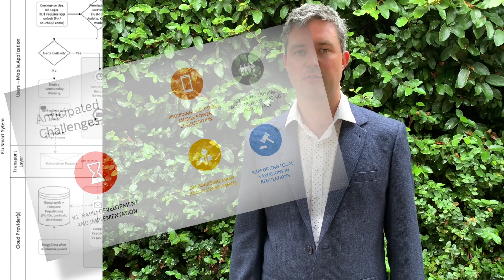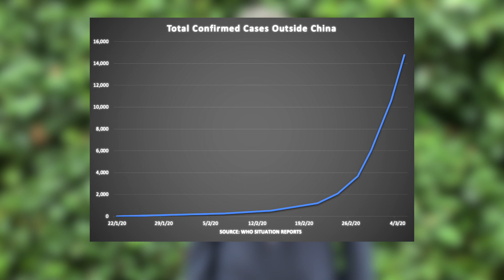Solving Novel Coronavirus Contact Tracing - At Scale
This is my personal plea to the world's leading technology companies - help us enable individuals and communities to rapidly and automatically contact trace COVID19 using personal mobiles and cloud technology.

The design for this system is in the public domain. I have posted it on LinkedIn here:

My new friends at CoEpi are already working on this system.  They hope to release something soon, but they will need exponential help to succeed in time.  If you can help, you can find them